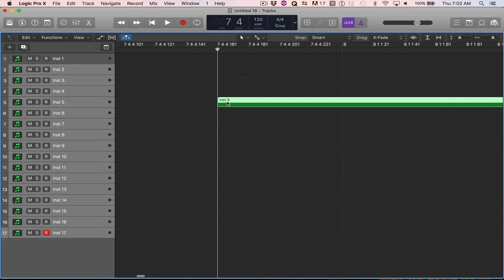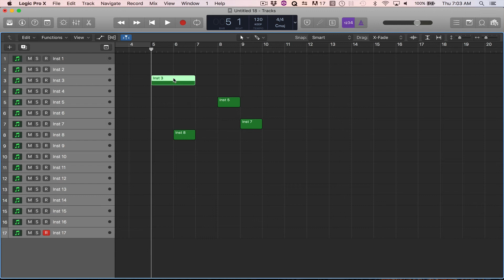How To Go to the Beginning of a Region in Logic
How to go to the beginning of a region in logic pro or move the playhead to the start of a region